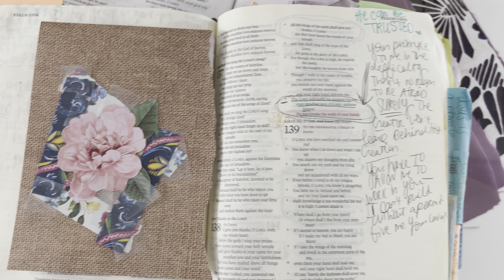this is something i’ve been struggling with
too often we get into our routines, but how often do we make our routines revolve around God? mine has been more me centered lately. Ive missed just being in His presence as His daughter. Life is precious & i owe every minute of it back to Him.

Livewithbartlett.com